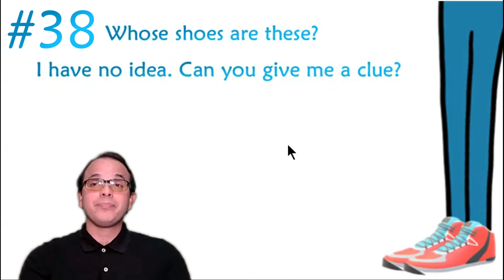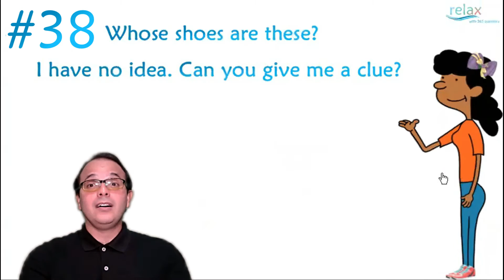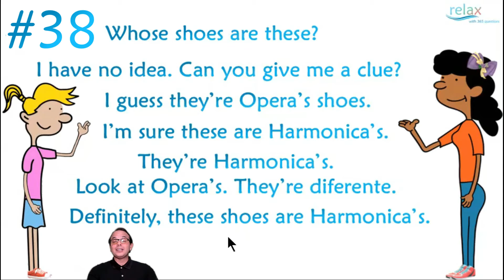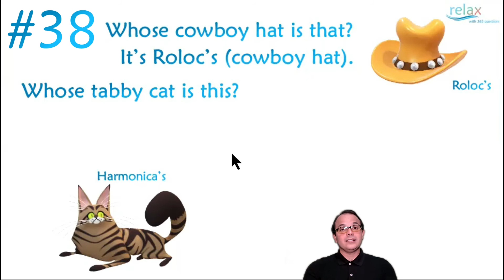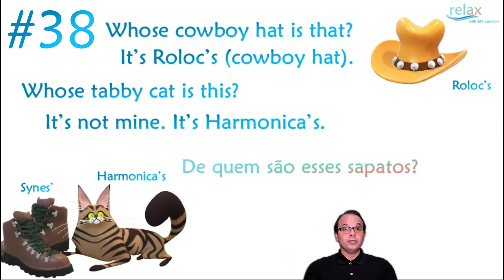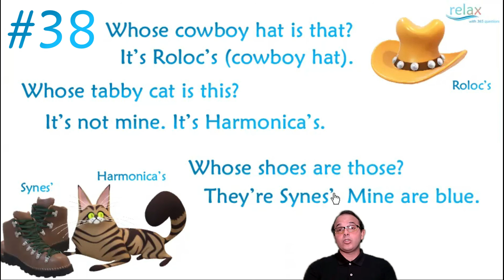#365 dias de inglês #38 Whose shoes are these?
Bem-vindo a esta grande jornada de 1 ano rumo a fluência em Inglês. Crie o hábito diário para dominar o Inglês com o suporte de um método leve e dinâmico para aprender de forma RELAX.
Neste vídeo temos a pergunta 38 dessa aventura. Agora você pode experimentar a base do Método Relax. Entre na prática e sinta o seu Inglês tomar vida.

Contatos por Zap para dúvidas e inscrições em turmas ou lista de espera com os teachers Paulo e Érika .